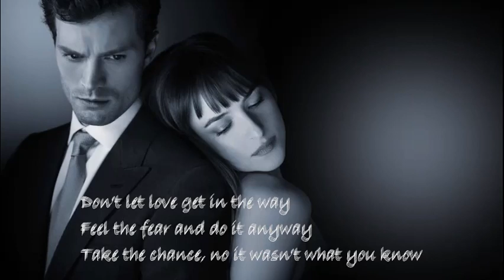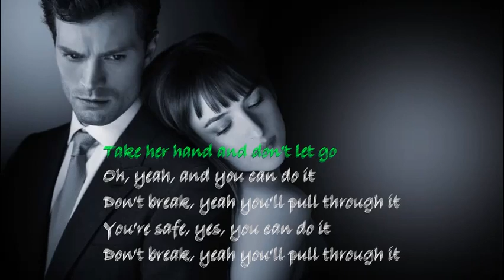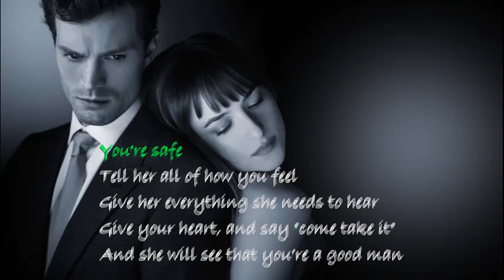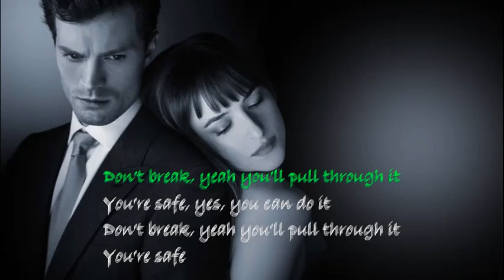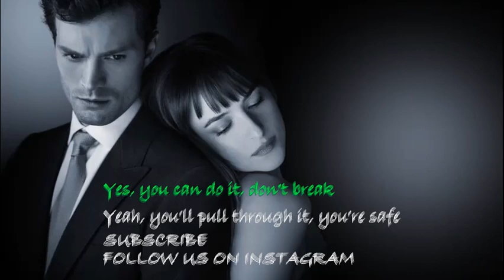Salted Wound - Sia Furler (Lyrics)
Artist: Sia Furler
Album: Fifty Shades of Grey (Original Motion Picture Soundtrack)
Released: 2015
Writers: Brian West · Gerald Eaton · Sia Furler · Oliver Kraus fandom.com

Lyrics: Sia Furler: Salted Wound

Don't let love get in the way
Take the chance, no it wasn't what you know
Take her hand and don't let go
Oh, yeah, and you can do it
Don't break, yeah you'll pull through it
You're safe, yes, you can do it
You're safe
Tell her all of how you feel
Give her everything she needs to hear
Give your heart, and say "come take it"
And she will see that you're a good man
You're safe
Yes, you can do it, don't break
Yeah, you'll pull through it, you're safe